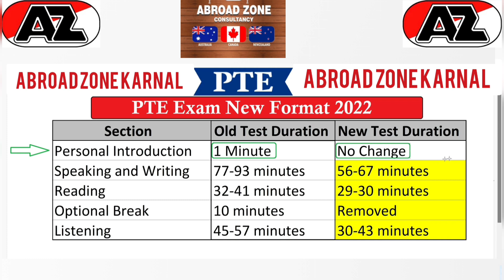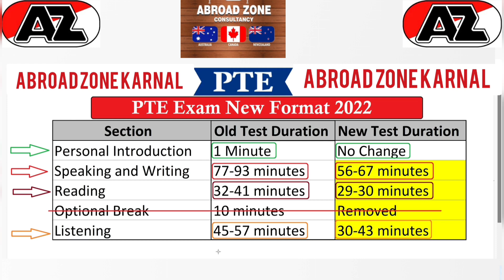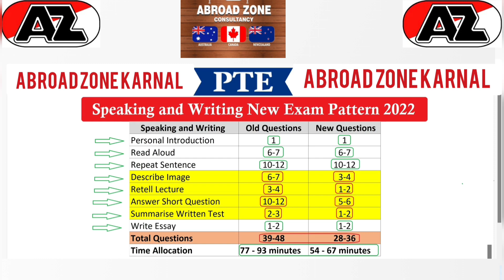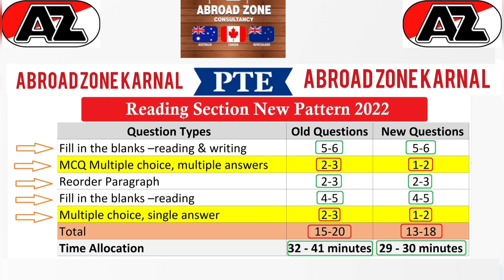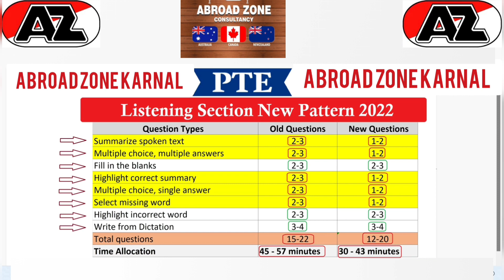PTE Introduction in HINDI ||What is PTE? Introduction OF PTE TEST#pteexam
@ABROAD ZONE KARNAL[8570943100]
online.abroadzone.in
pte mock test
Pte academic
pte tips and tricks
pte UKVI
pte english test
pte coaching near me@abroadzonekarnal
pte exam vouchers
pte test cost
pte online
online pte
pte study
PTE introduction in Hindi
What is PTE?
PTE ENGLISH TEST
INFORMATION
PTE